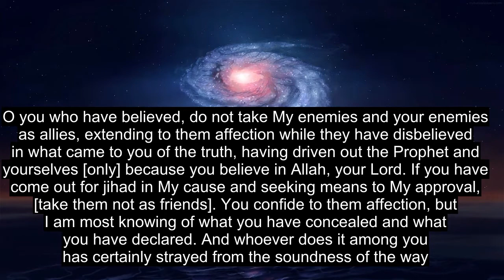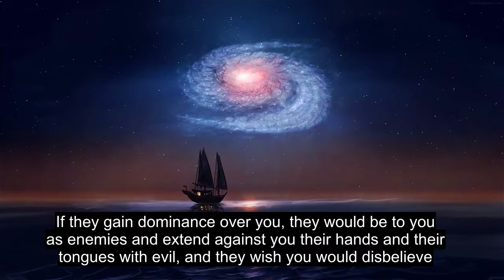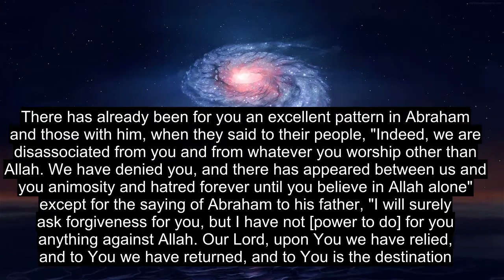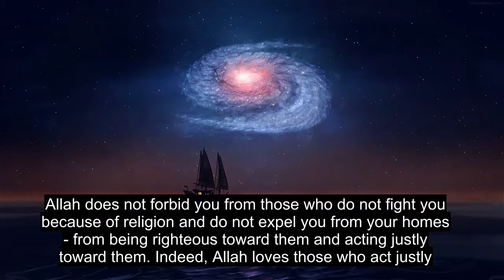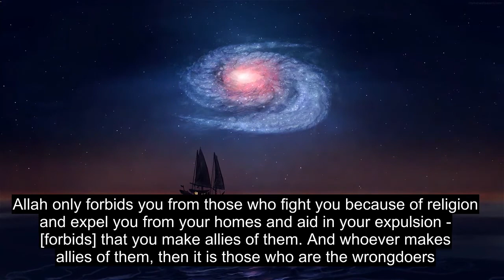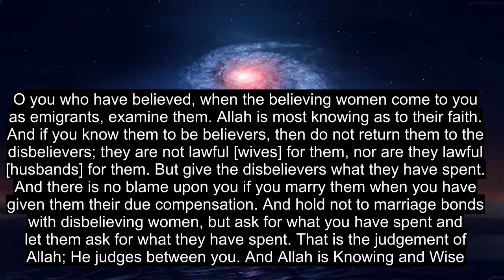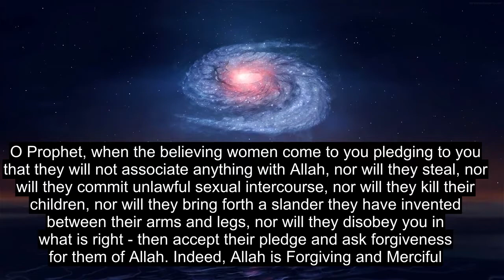Chapter 60 She That Is To Be Examined, Soul Touching Quran Recitation, 90+ Language Subtitles